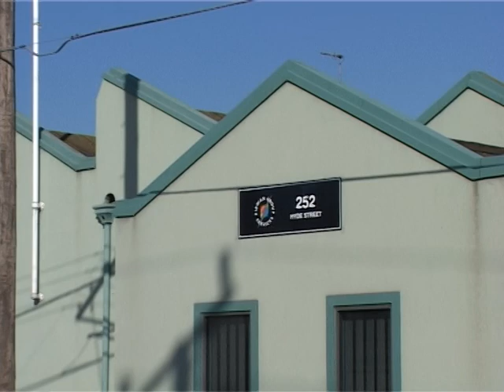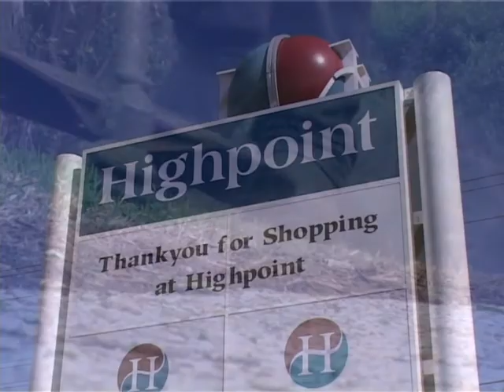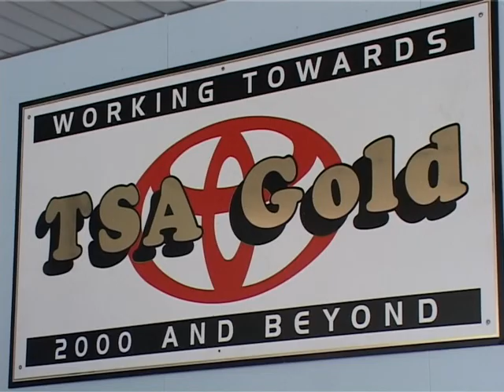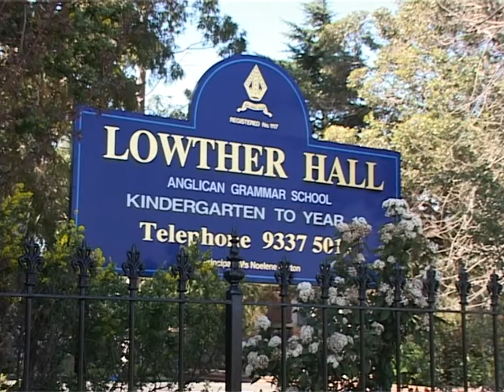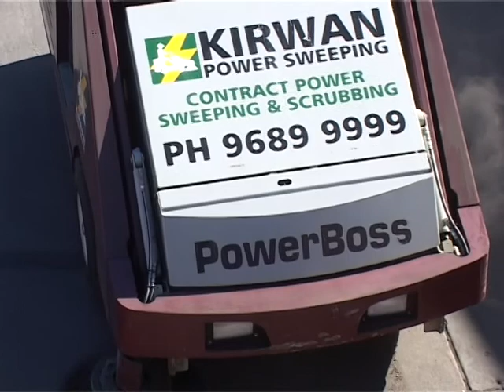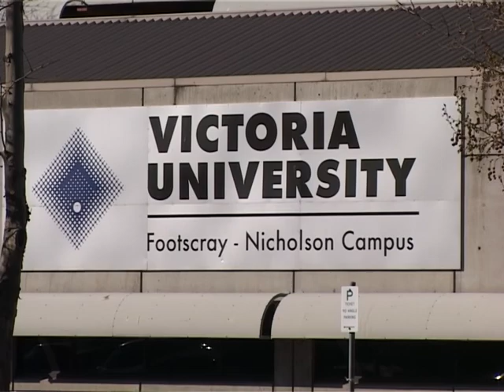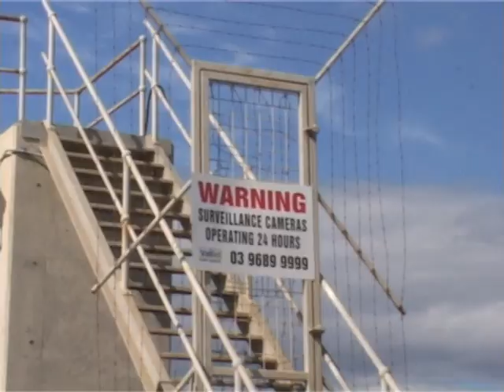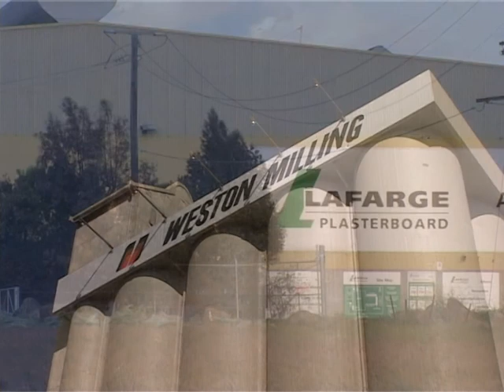KGS Promo Video